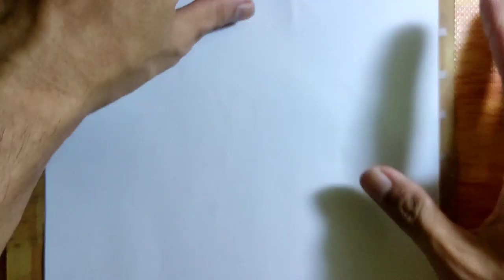Menggambar Natasya Wilona mengguanakan Pensil ajaib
Natasya Wilona

. Media yg di pakai .

- Pensil 6 B Kw
- kertas Hvs
- Penghapus
- korek kuping

. Artis yg di gambar .

( Natasya Wilona )

.Aktor yg Menggambar.